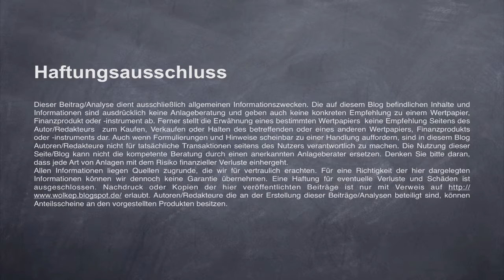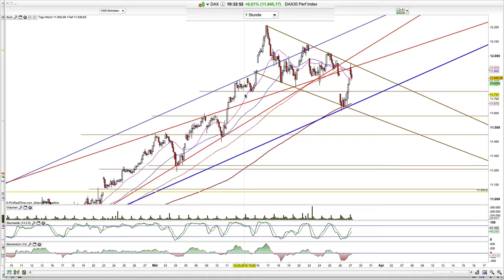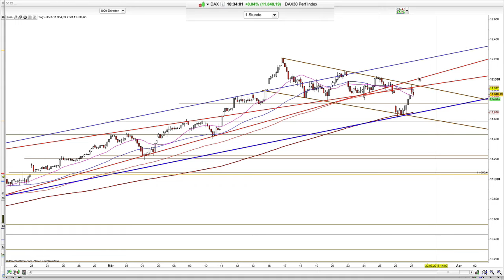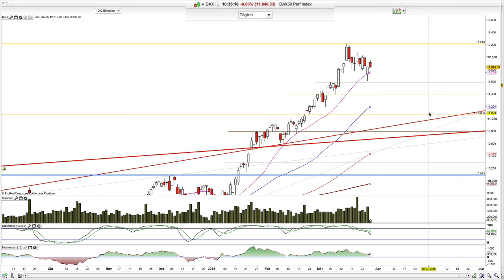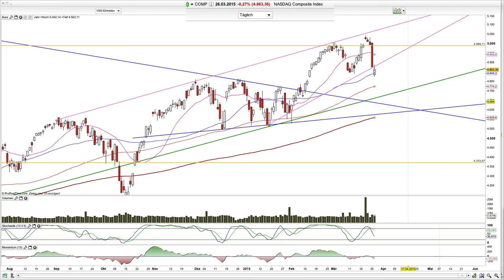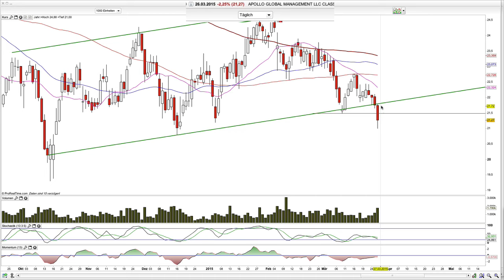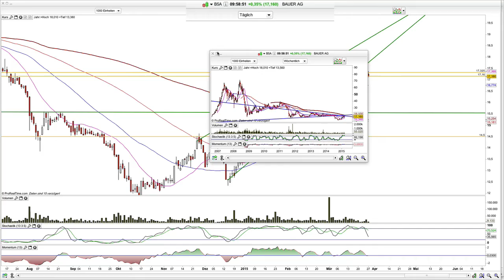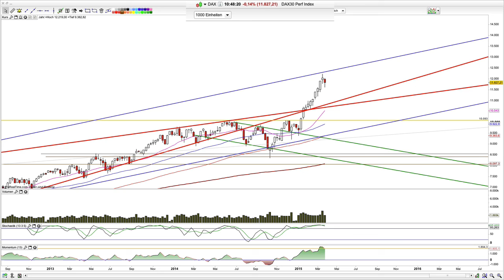Dax, Puma, Bauer Apollo Global Manag.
Moin und der Dax steckt zwischen Unterstützung und Widerstand.

Hamed Esnaashari